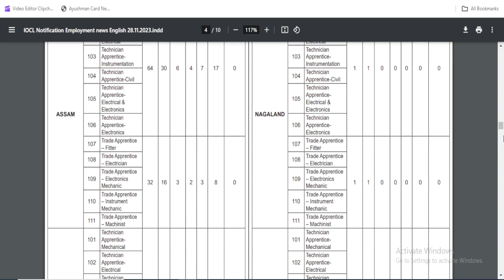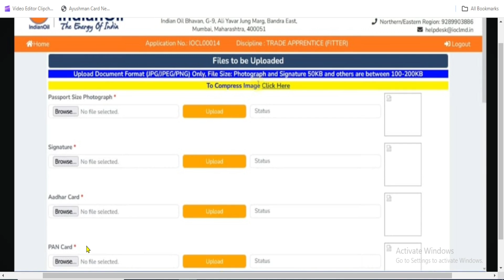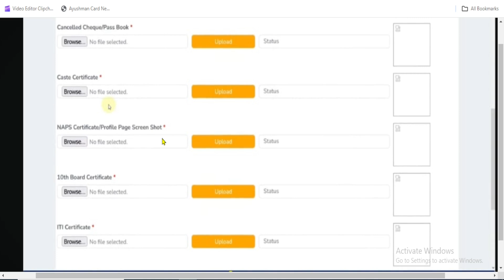IOCL Apprentice Online Form 2023 Documents Upload Kaise Kare | IOCL Marketing Devision Apprentice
Search Result:
IOCL Apprentice Online Form 2023 Kaise Bhare
IOCL Apprentice Online Form Documents Upload
IOCL DEO Online Form 2023 Documents Required
IOCL Apprentice Photo Signature Size
IOCL Marketing Division apprentice Form 2023 Apply Documents List
indian oil apprentice onlinen form 2023